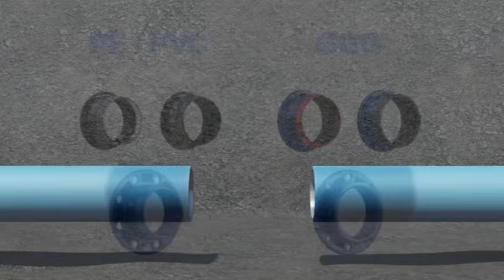AVK Combi Flanges Installation Animation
Combi-flanges are used when installing, for example, flanged gate valves on pipes. But how are combi-flanges installed? See this short animation of how AVK Combi-Flanges are installed to make sure you get the correct result.